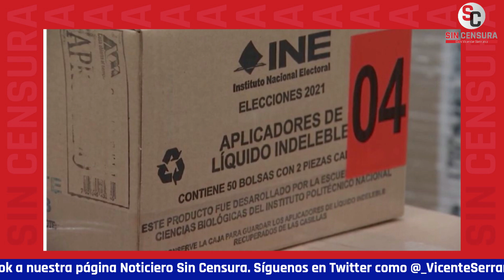NANCYFLORES EXHIBE CÓMO REPRIMÍAN A MOVIMIENTOS SOCIALES ANTES DE GOBIERNO DE AMLO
El mismo presidente López Obrador aseguró en su informe que las cosas no son como antes, pues en las elecciones del 6 de junio no se reprimió a la ciudadanía. La periodista corresponsal Contralínea NancyFlores nos comenta que cada movimiento social era reprimido en el pasado y que se daban “ejemplos” de la “mano del Estado” para que la gente no se movilizara… Cuando ahora que sí hay libertad se habla de una dictadura.